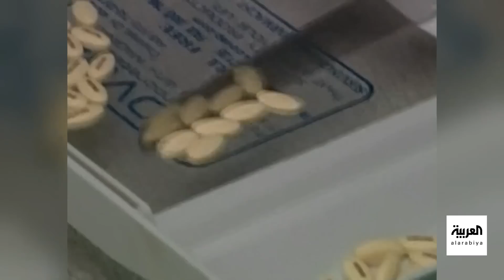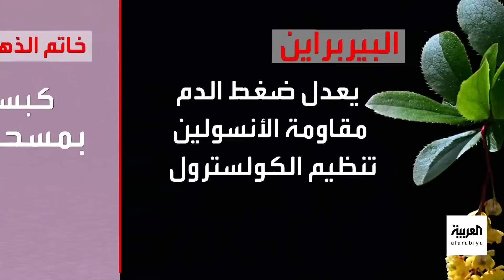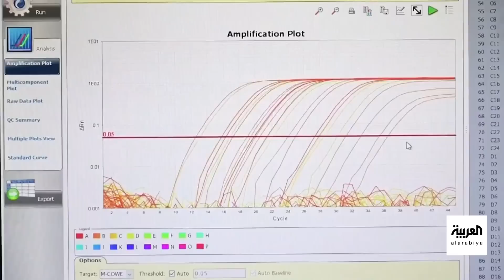نشرة 8 غرينتش | روسيا تفشل هجوم أوكراني بالمسيرات.. والسودان يتهم كينيا بإيواء الدعم السريع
عناوين نشرة 8 غرينتش
روسيا تقول إنها تفشل هجوم أوكراني بالمسيرات على جزيرة_القرم.. و كييف تسقط 20 مسيرة روسية
الحكومة السودانية تتهم كينيا بإيواء الدعم_السريع والاتحاد الأوروبي يصف اغتيال والي غرب دافور بالمروع
سلطنة_عمان تعلن عن اتفاق وشيك لإطلاق سراح أميركيين محتجزين في
لتطويق الصين في المحيط_الهادئ.. بابوا غينيا تفتح الباب للجيش الأميركي لاستخدام قواعدها العسكرية
لمعرفة أحدث المستجدات.. عبر البث المباشر من هنا ⤵
وبإمكانكم متابعة العربية على منصات التواصل